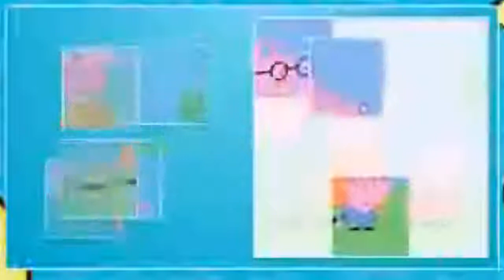Peppa Pig English Episodes Games Compilation Puzzle Games